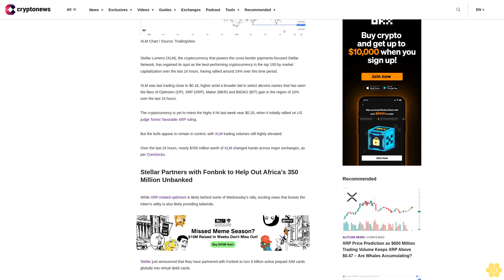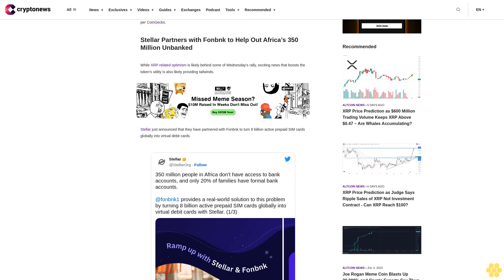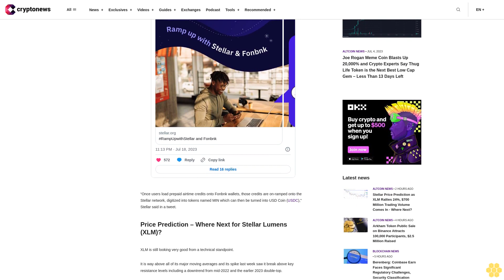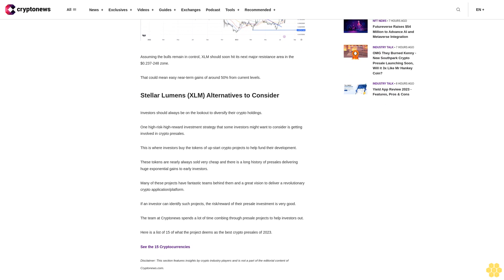Stellar Price Prediction as XLM Rallies 24%, $700 Million Trading Volume Comes In - Where Next?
Stellar Lumens (XLM), the cryptocurrency that powers the cross-border payments-focused Stellar Network, has regained its spot as the best-performing cryptocurrency in the top 100 by market capitalization over the last 24 hours, having rallied around 24% over this time period.

XLM was last trading close to $0.16, higher amid a broader bid in select altcoins names that has seen the likes of Optimism (OP), XRP (XRP), Maker (MKR) and BitDAO (BIT) gain in the region of 10% over the last 24 hours.

The cryptocurrency is yet to retest the highs it hit last week near $0.20, when it initially rallied on US judge Torres’ favorable XRP ruling.

But the bulls appear to remain in control, with XLM trading volumes still highly elevated.

Over the last 24 hours, nearly $700 million worth of XLM changed hands across major exchanges, as per CoinGecko.

Stellar Partners with Fonbnk to Help Out Africa’s 350 Million Unbanked.

While XRP-related optimism is likely behind some of Wednesday’s rally, exciting news that boosts the token’s utility is also likely providing tailwinds.

Stellar just announced that they have partnered with Fonbnk to turn 8 billion active prepaid SIM cards globally into virtual debit cards.

“Once users load prepaid airtime credits onto Fonbnk wallets, those credits are on-ramped onto the Stellar network, digitized into tokens named MIN which can then be turned into USD Coin (USDC),” Stellar said in a tweet.

Price Prediction – Where Next for Stellar Lumens (XLM)?.

XLM is still looking very good from a technical standpoint.

It is way above all of its major moving averages and its spike last week saw it break above key resistance levels including a downtrend from mid-2022 and the earlier 2023 double-top.

Assuming the bulls remain in control, XLM should soon hit its next major resistance area in the $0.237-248 zone.

That could mean easy near-term gains of around 50% from current levels.

Stellar Lumens (XLM) Alternatives to Consider.

Investors should always be on the lookout to diversify their crypto holdings.

One high-risk-high-reward investment strategy that some investors might want to consider is getting involved in crypto presales.

This is where investors buy the tokens of up-start crypto projects to help fund their development.

These tokens are nearly always sold very cheap and there is a long history of presales delivering huge exponential gains to early investors.

Many of these projects have fantastic teams behind them and a great vision to deliver a revolutionary crypto application/platform.

If an investor can identify such projects, the risk/reward of their presale investment is very good.

The team at Cryptonews spends a lot of time combing through presale projects to help investors out.

Here is a list of 15 of what the project deems as the best crypto presales of 2023.

See the 15 Cryptocurrencies